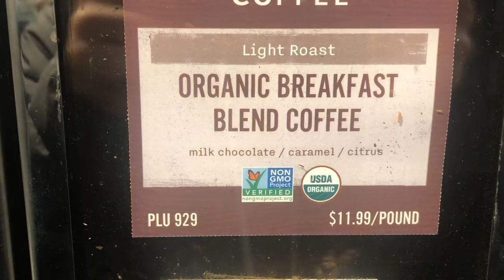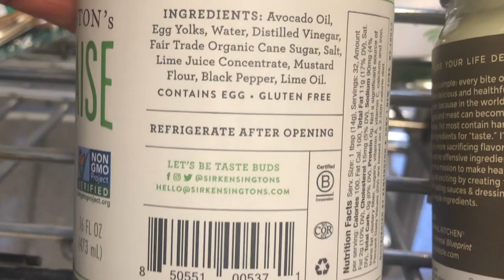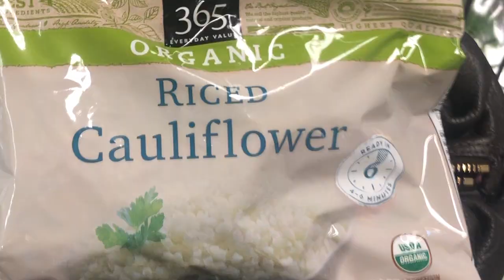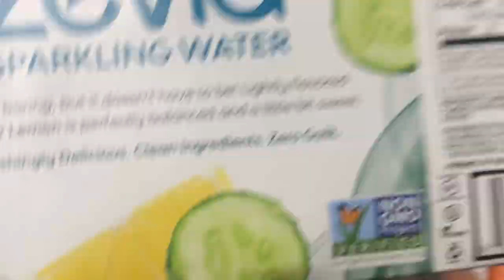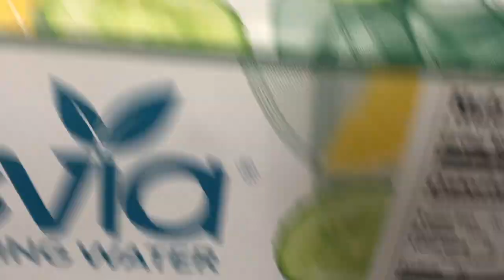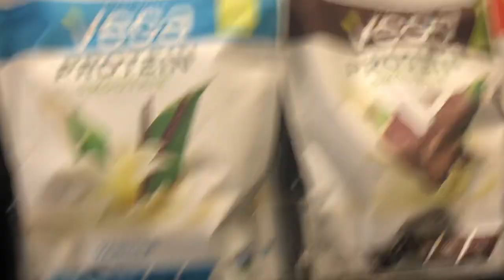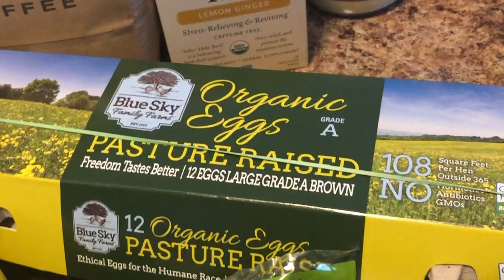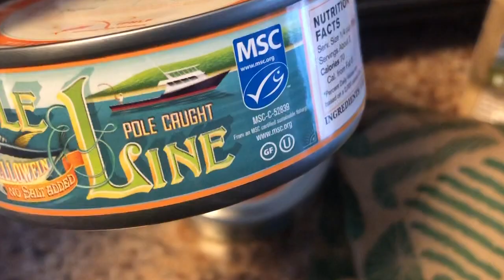Movement, Food Haul, Pizza Recipe OH MY!!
Follow me through a Hot and Spicy Buti yoga/Zumba class, a trip to my favorite food store followed by my favorite pizza recipe!!

Cauliflower Pizza Recipe

Crust:
1 and 1/2c riced cauliflower (Add 1/4tsp sea salt and let sit for 10 mins) Squeeze out any excess water. Makes for crispy crust!
1 egg
2Tbsp Almond flour
1 Tbsp Nutritional yeast (optional)
Salt pepper and Italian seasoning to taste

Combine all ingredients and form into crust. Bake 10 mins.

Toppings: Be creative! No sugar added tomato sauce or pesto would be great, a protein source and veggies!

Return to oven for additioinal 10-12 mins

BOOM! Delicious!